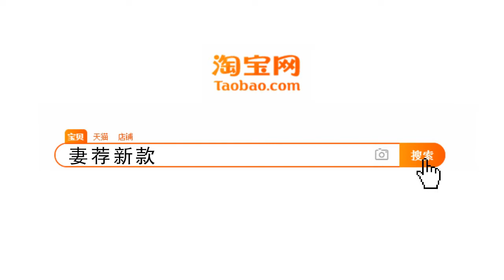That Ceiling Feeling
国际排舞《天花板上的感觉》That Ceiling Feeling 2017-412